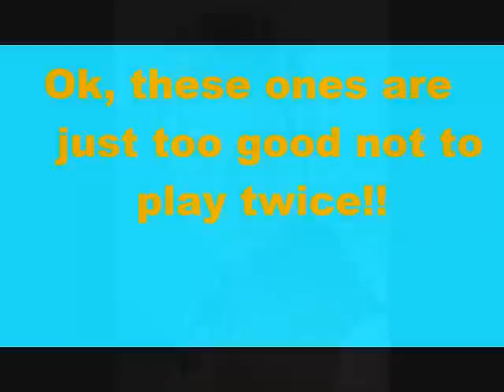Ed Speleers, Another Layer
The hottest guy on the face of this earth, he's perfect, like crazy perfect. Pics put to the song, "Another Layer" from the Bridge to Terebithia soundtrack. I think it's Jermey Camp, idk for sure.